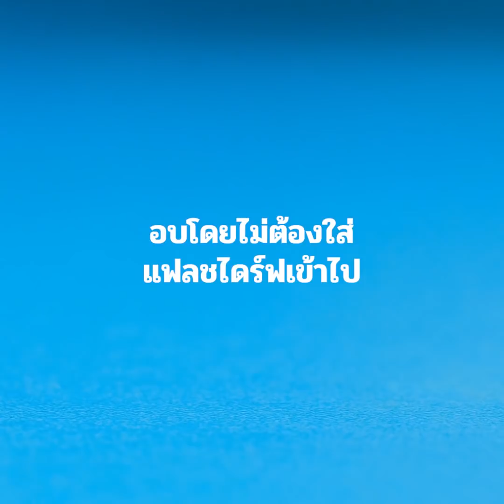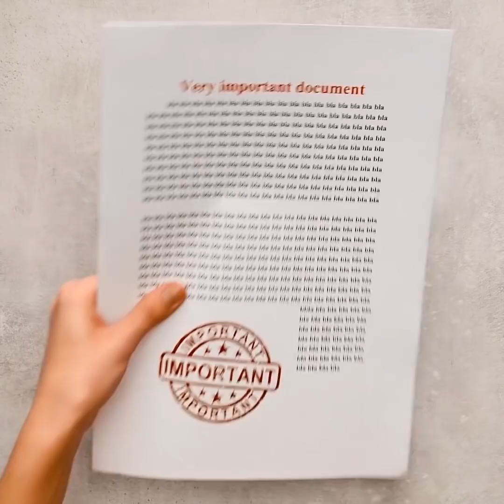26 เคล็ดลับการทำของจิ๋วสุดเจ๋งและงาน DIY ที่คุณจะต้องหลงรัก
สุดยอดการทำของจิ๋วเพื่อการตกแต่งที่ทุกคนควรลองทำตาม

   ได้เวลามาทำงานฝีมือเพื่อตกแต่งทุกสิ่งทุกอย่างรอบตัวคุณให้มีสีสันยิ่งขึ้นกันแล้ว ด้วยการใช้เคล็ดลับที่สุดยอดเหล่านี้ที่ฉันนำมาเสนอให้กับคุณ
   ถ้าแป้นคีย์บอร์ดของคุณหัก คุณสามารถใช้ดินพอลิเมอร์มาปั้นเป็นรูปแฮมเบอร์เกอร์เล็กๆ นำไปติดตั้งแทน เพื่อให้มันใช้งานได้อีกครั้งและแถมยังสร้างสีสันให้แป้นคีย์บอร์ดของคุณได้อีกด้วย เพียงแค่นำดินพอลิเมอร์มาปั้นและนำไปอบเท่านั้นเอง
   คุณสามารถนำดินพอลิเมอร์ตัดเป็นชิ้นสี่เหลี่ยม และวางเรียงซ้อนกันเป็นชั้นๆ จากนั้น เจาะรูตรงกลางเพื่อทำให้มันกลายเป็นโดนัทจิ๋วสุดน่ารักที่คุณสามารถนำไปประดับสร้อยข้อมือ หรือนำไปทำเป็นต่างหูได้
   หรือหากคุณทำชิ้นโดนัทให้ใหญ่ขึ้น คุณก็จะสามารถนำมันไปทำเป็นที่เก็บ USB ได้ เพื่อทำให้อุปกรณ์ของคุณเก๋ไก๋ดูมีสไตล์ยิ่งขึ้น
   ถ้าคุณชำนาญในการทำงานฝีมือ และมีทักษะในการทำเครื่องประดับ คุณสามารถทำแหวนจากดินพอลิเมอร์ให้เป็นเปลือกหอยได้ จากการใช้หวีกดลงไปที่ดินพอลิเมอร์และหมุนไปรอบๆ เพื่อทำให้ดูเป็นเหมือนเปลือกหอย
   และคุณก็สามารถตกแต่งคลิปหนีบกระดาษให้ดูน่ารักขึ้นได้ ด้วยการปั้นดินพอลิเมอร์เป็นรูปหัวใจแล้วนำไปตกแต่ง
   รับชมวิดีโอนี้จนจบ เพื่อพบกับวิธีการทำของจิ๋ว โดยใช้ดินพอลิเมอร์นำไปทำเป็นเครื่องประดับต่างๆ รวมถึงวิธีการนำคลิปหนีบกระดาษมาทำให้เป็นกรรไกรจิ๋วที่มีคมเหมือนของจริง

Timestamps:
1:22 - โดนัทจากดินพอลิเมอร์สุดน่ารัก
3:38 - ที่เก็บหูฟังให้เป็นระเบียบ
4:08 - นำคลิปหนีบกระดาษมาทำกรรไกรจิ๋ว
6:19 - คัตเตอร์จิ๋ว DIY
9:39 - เครื่องประดับจากดินพอลิเมอร์
11:17 - การตกแต่งเข็มกลัดสายรุ้ง
13:32 - ขั้นตอนการปั้นดินพอลิเมอร์สุดน่าทึ่ง